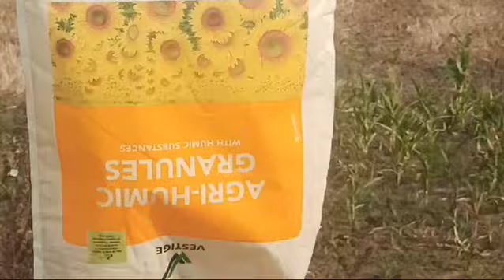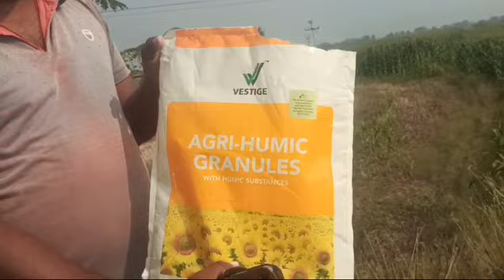VESTIGE AGRI PRODUCTS RESULTS (9704381557)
Video from TEAM BILLIONAIRES